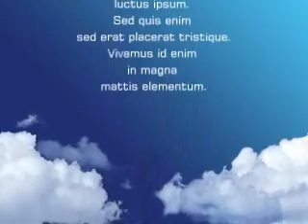ライナスは元気です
二日も続けてライナスが登場をしていないので，元気な様子です。散歩もいい天気でした。